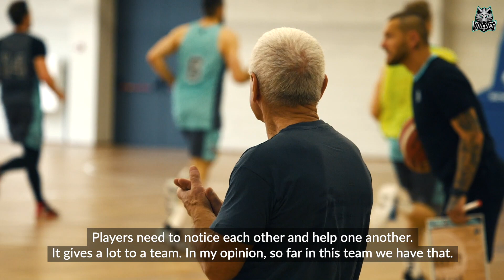„Wolves“ klubą papildė legendinis Juozukas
Klubo gretas papildęs masažuotojas Juozas Petkevičius-Juozukas pasidalino mintimis apie naują iššūkį, sportinės formos palaikymą ir darbą su klubo vyriausiuoju treneriu Rimu Kurtinaičiu, su kuriuo susipažino net prieš 37-erius metus. 🏀

Prenumeruok mūsų „Youtube“ kanalą ir būk įvykių sukūryje! 🔔